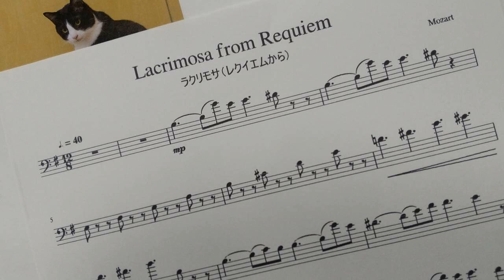モーツァルト「ラクリモサ（レクイエムから）」チェロ演奏用 / Mozart "Lacrimosa from Requiem" for cello players